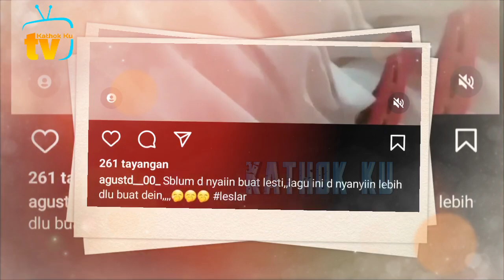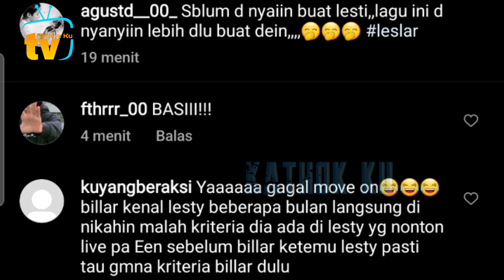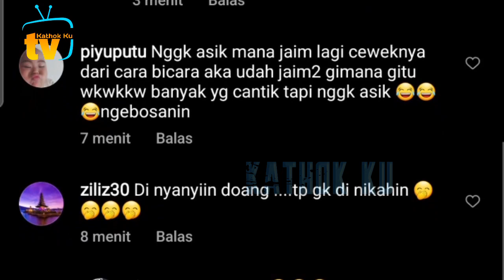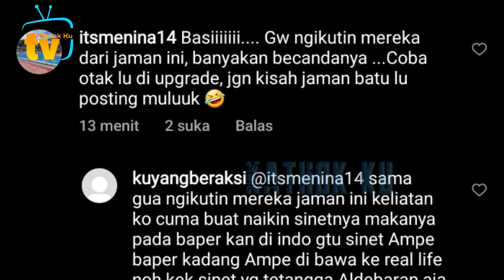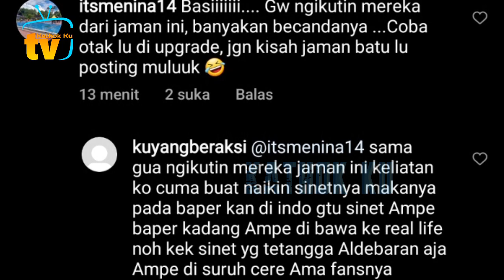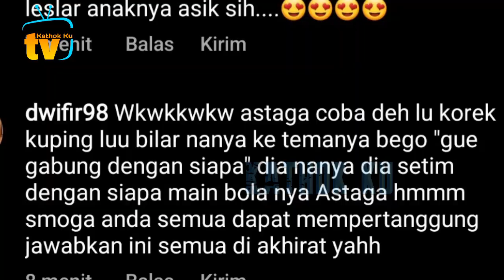MARKONAH Fitnah sbg PELARiAN, Bukti LESTI Wanita IMPIAN BiLLAR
Jangan Lupa: _
Thankz!!..